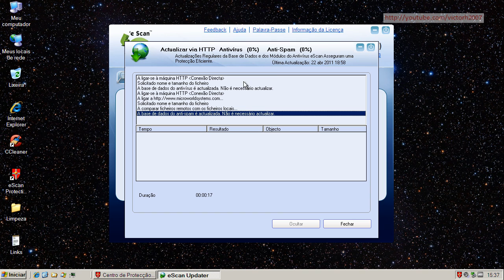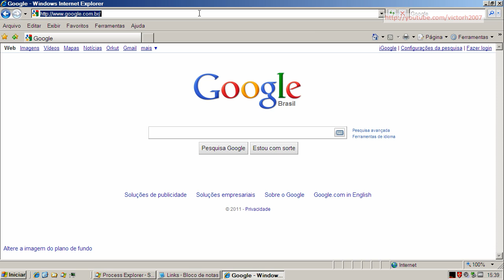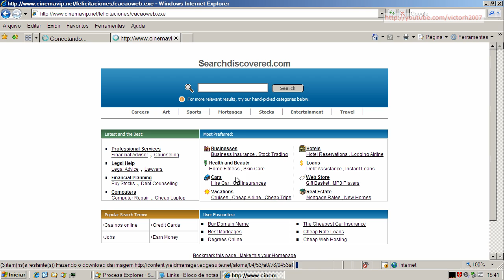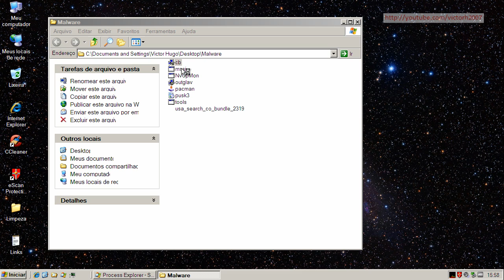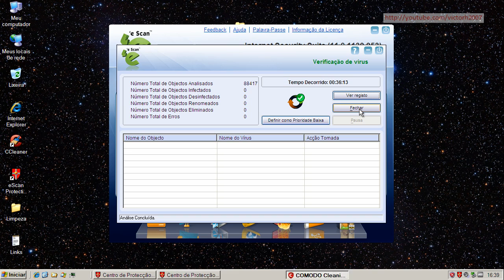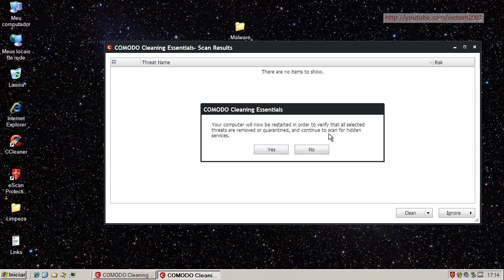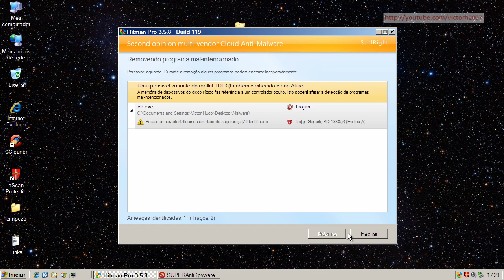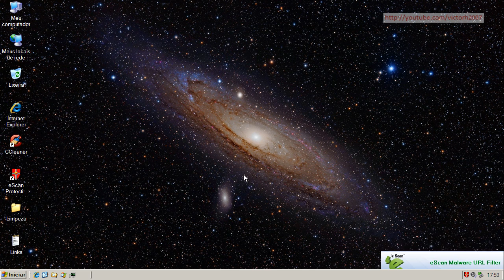eScan Internet Security Suite v11.0 - Teste Preventivo (Preventive Test)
Neste teste o eScan Internet Security Suite v11.0 é exposto a vários links contendo arquivos nocivos. São avaliadas a sua capacidade de detecção e eliminação destes agentes.

On this test eScan Internet Security Suite v11.0 is exposed to many malware links. Test evaluates its capacity of detection and elimination of these threats.